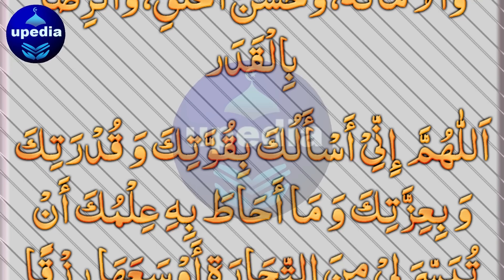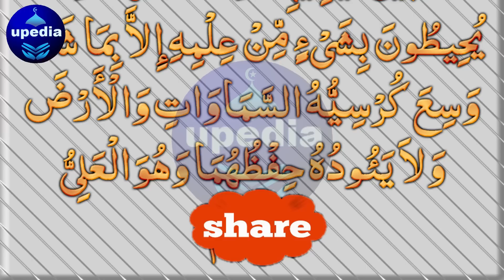Faqeer Croron Ka Malik Ban Gaya | Gurbat Se Nijat Ka Wazifa | Ameer Hone Ka Wazifa | Upedia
Gurbat Se Nijat Ka Wazifa | Tangdasti Se Bachne Ka Wazifa | Wusat e Rizq Ka Wazifa | Ameer Hony Ka Wazifa | Upedia Wazifa

Dosto! Agar ap chahty hein ky Allah pak apko be tahasha rizq aur dolat se nawaz dy to abhi is dua ko sun lein, Insha Allah gurbat ka khatma hojaye ga.